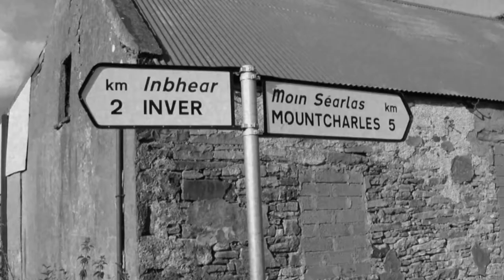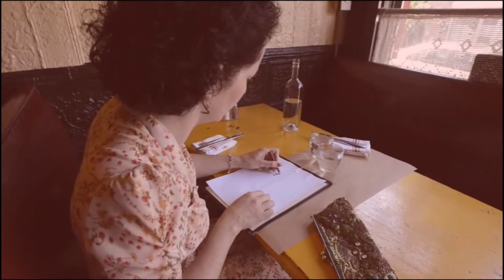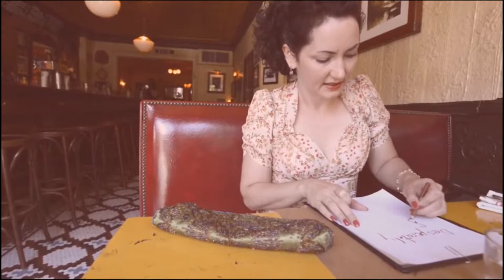Tara O'Grady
Jazz singer Tara O'Grady